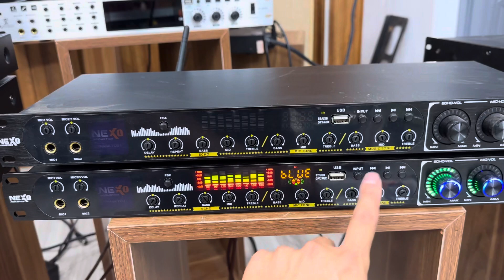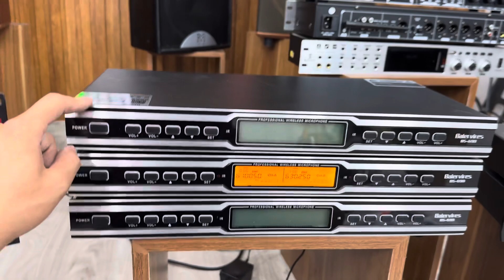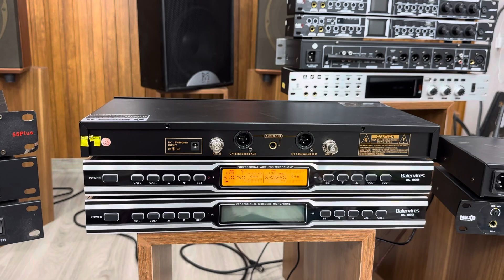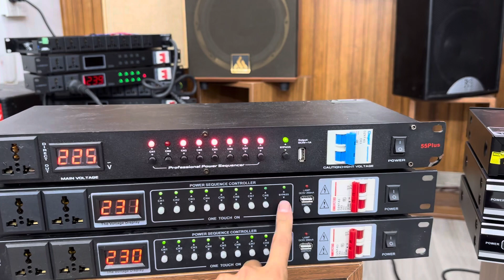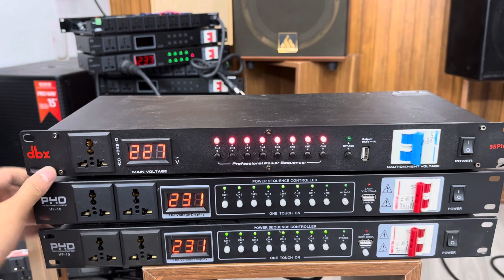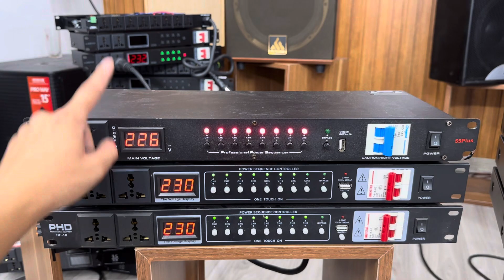Xả Kho Vang Cơ Lai Số 800k, Quản Lý Nguồn 700k. LH: 0984896799